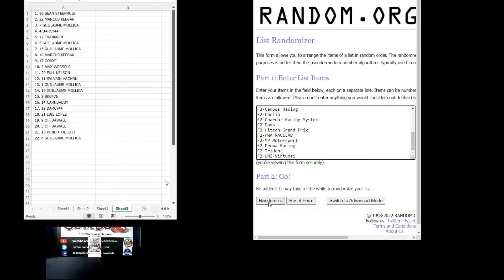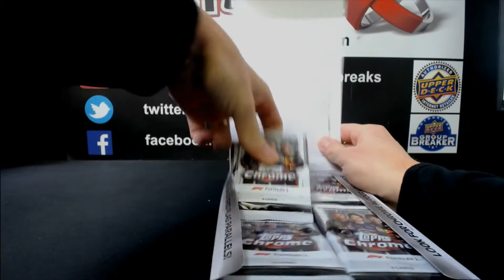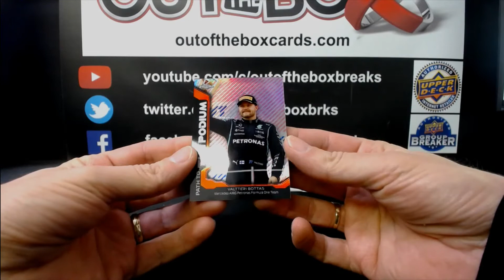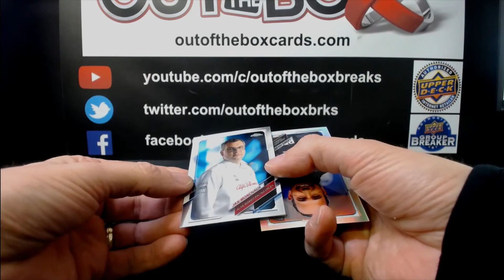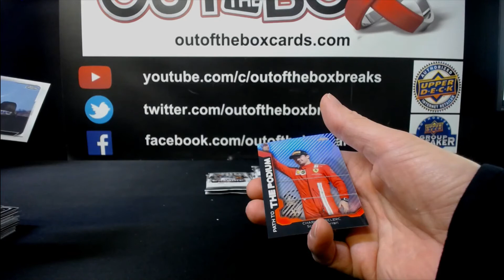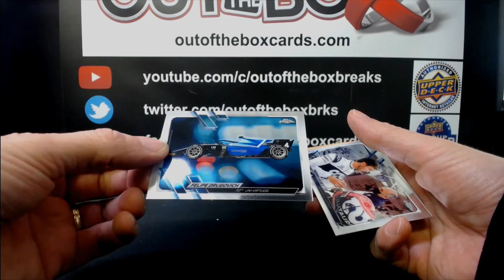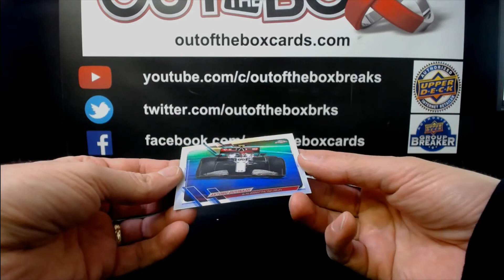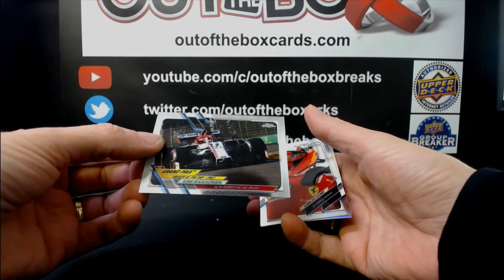Out Of The Box Group Break #10986 2021 TOPPS FORMULA 1 CHROME HOBBY BOX TEAM RANDOM